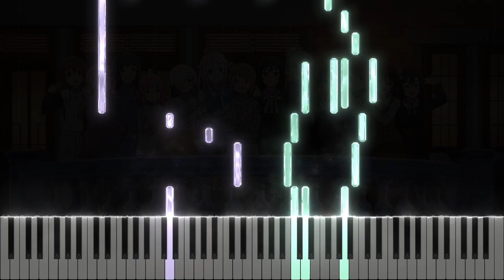Love U my friends (Insert Song Ver.) - Love Live! Nijigasaki Gakuen School Idol Doukoukai S2 - Piano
Piano cover of Episode 10 insert song.

Original Artists:

Composer: Keisuke Koyama、Shunsuke Harada
Lyricist: kanata Okajima
Piano Arrangement: Naoki Endo